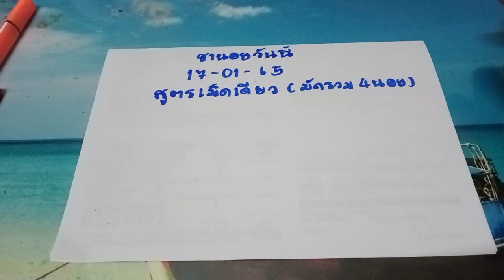แนวทางฮานอยสูตรเม็ดเดียว หวยฮานอยวันนี้ เมื่อวานมาแค่เด่น0วันนี้ลุ้นต่อ วันที่17/01/65รีบดู!!